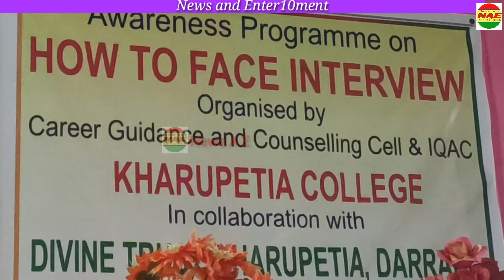HOW TO FACE INTERVIEW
দৰঙৰ খাৰুপেটীয়া মহাবিদ্যালয়ত আই কিউ এ চিৰ অধীনৰ মহাবিদ্যালয়খনৰ কেৰিয়াৰ গাইডেন্স এণ্ড কাউনচেলিং চেলৰ উদ্যোগত আৰু স্বেচ্ছাসেৱী সংগঠন ডিভাইন ট্ৰাষ্টৰ সহযোগত ছাত্র-ছাত্ৰী সকলৰ চাকৰিৰ ইণ্টাৰভিউ সম্পৰ্কে সজাগতা সভা